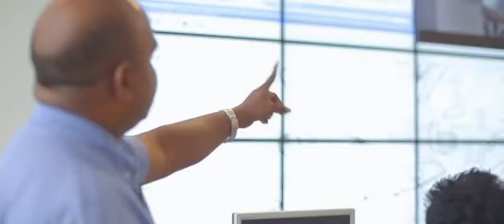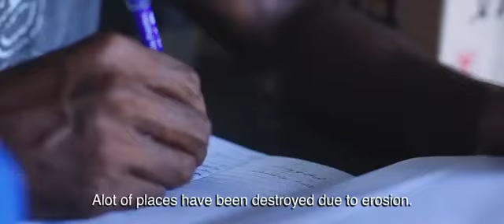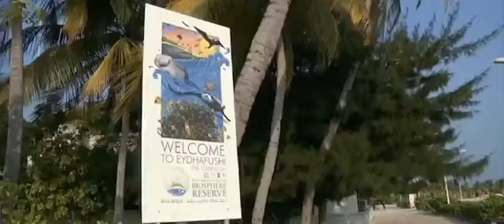Climate Change in The Maldives